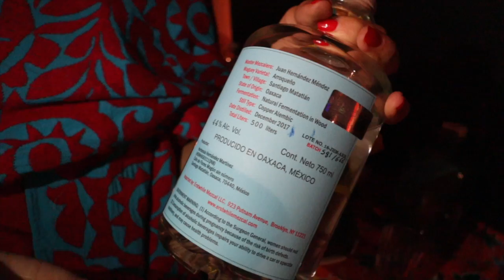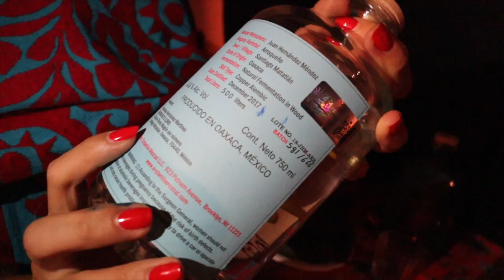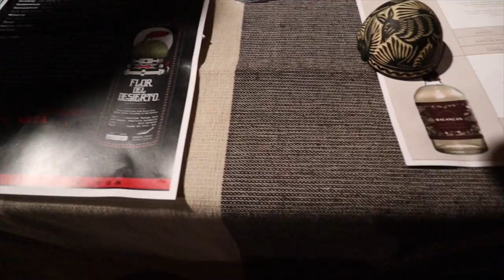Feria mezcal SF 2019 ULTIMA EDICION HD 720p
INCREIBLE EVENTO DE EL MEZCAL EN CALIFORNIA